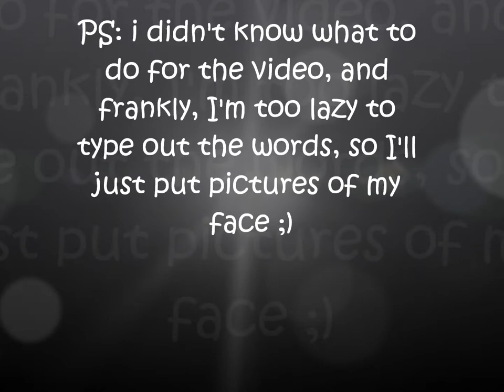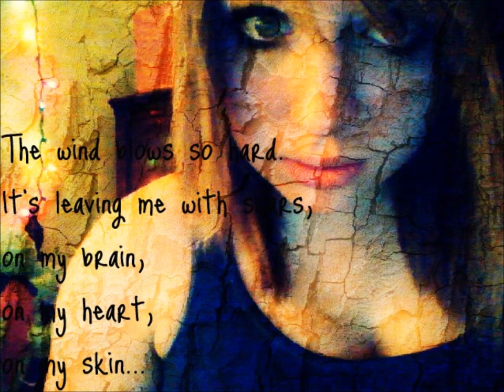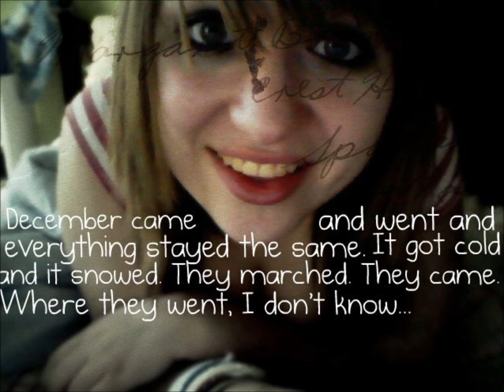WOTE Barely Political Response of Awesome done by CoolioSquaredMan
I couldn't make the clinky noise :( i need Tony
Sorry about the weird piano sounds. i have a rock band mic and my piano is a five octave electric.
I hope you guys don't have perfect pitch... because you might cringe at the end.